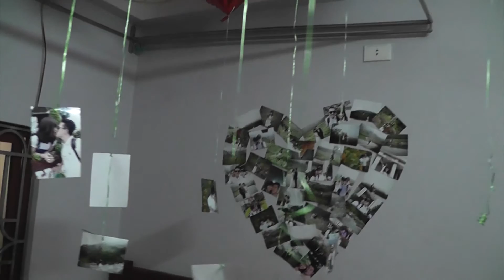Ngọc Hoa 3 Quay Phim Minh Chiến 0904366205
Quay Phim Minh Chiến 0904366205